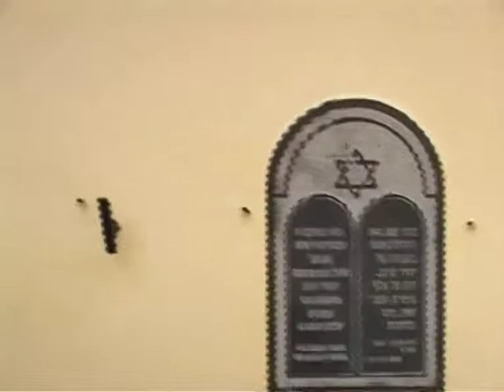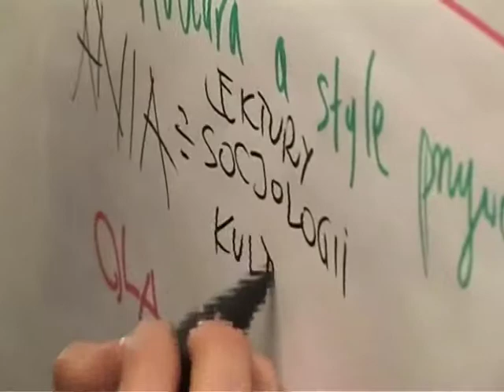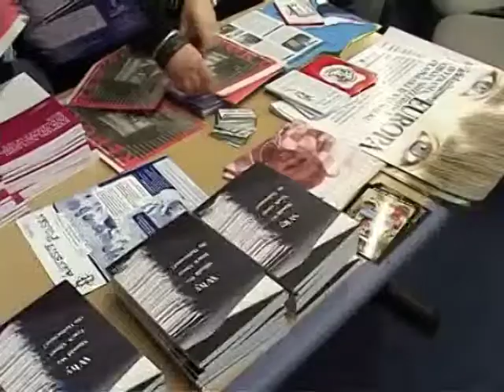Katarzyna Nowak o działaniach Stowarzyszenia NIGDY WIĘCEJ, film dokumentalny, 2005, cz. 7.